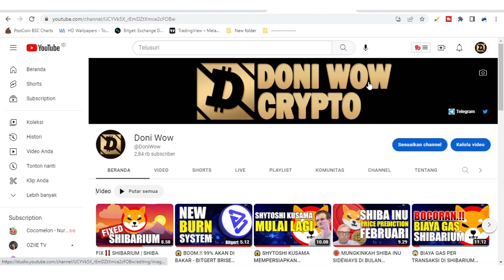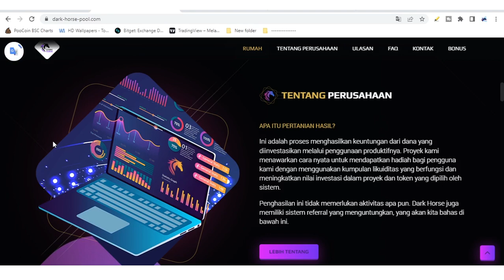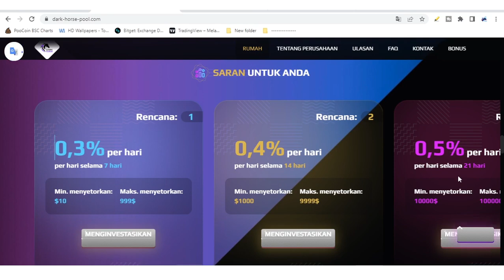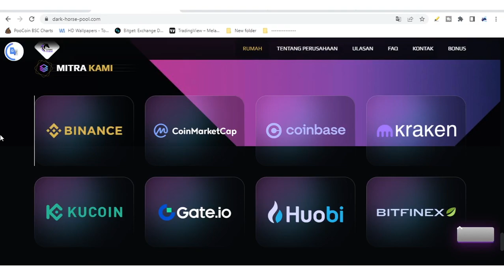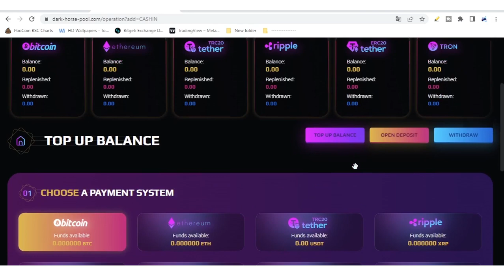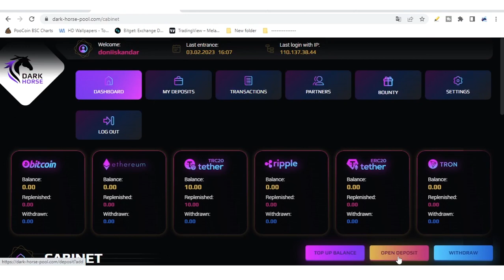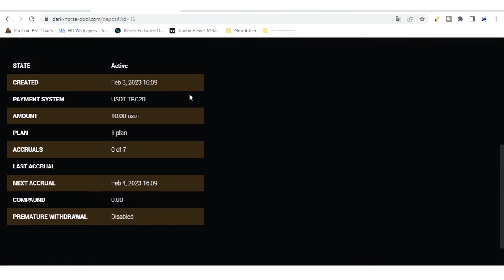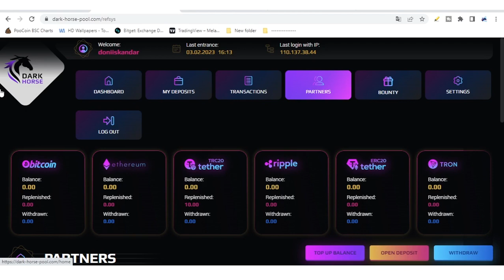😱WOW❗️❗️ CARA DAPAT PASSIVE INCOME MINGGUAN DI DARK HORSE POOL | DONI WOW CRYPTO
Tetap DYOR dan Gunakan uang dingin

✅Daftar Bitget Bonus 50 USTD